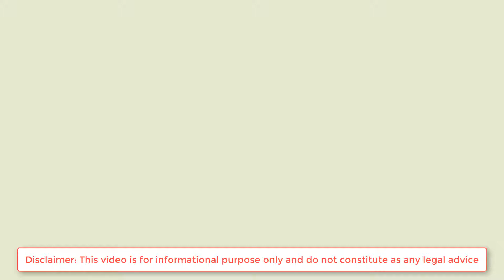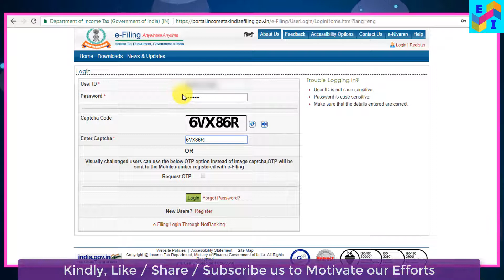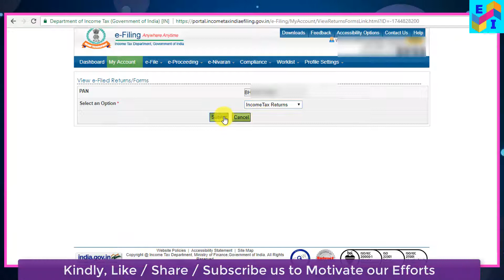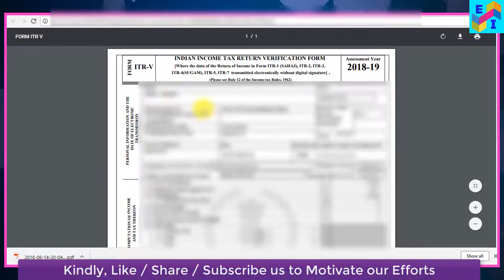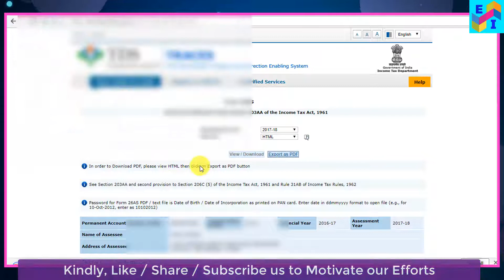INCOME TAX -Latest Update- DOB is Not Required to Login | PDF Files Not Require Password| LIVE CHECK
INCOME TAX Portal - Latest Update made in Income tax Website - Now Date of Birth is Not Required to Login and PDF Files are opening without Password Check it out LIVE the updates in Hindi and the changes in this video.

E-Way Bill: 4 Latest Features Updated on EWay Bill Portal for taxpayers and transporters हिंदी में

E-Way Bill - Multi Vehicle Option (New Feature) Now Available at Eway Bill Portal हिंदी में समझें

How to EXTEND the VALIDITY of E WAY BILL? Who can Extend? Time-Frame ? Process Explained in Hindi

27th GST Council Meeting- Dated 4 May 2018-NEW MONTHLY GST RETURN PROCESS| नयी GST रिटर्न प्रक्रिया

Income Tax Registration Process in Hindi | Only 4 Steps to Login for ITR e-Filing 2018-19 in Details

E WAY BILL GST GENERATION PROCESS 2018 IN HINDI | REGISTRATION PROCESS OF E WAY BILL GST LIVE DEMO

INTRA- STATE E-WAY BILL GENERATION PROCESS IN HINDI UNDER GST | STEP BY STEP |LATEST LIVE DEMO

Image Sources- Wikipedia, Wikimedia Commons, Google free to use images

Declaration-  Our Youtube Channel- 'Expert Infomedia' hereby declares that we do not use any copyright contents. We create /enhance contents of our own . We use information from google's Wikipedia, images from Google Advanced Search to collect those images, usage rights : "free to use, share or modify, even commercially" section,  background sound we collect from Youtube Audio Library which are available for free to use.

Happy Watching !!!

Expert Infomedia